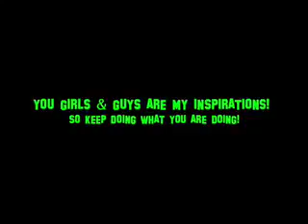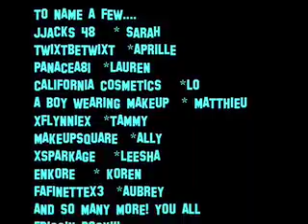For All of My Guru Buddies!!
Just some looks I did and did not make tuts ... and a special message for all of you gurus out there!!